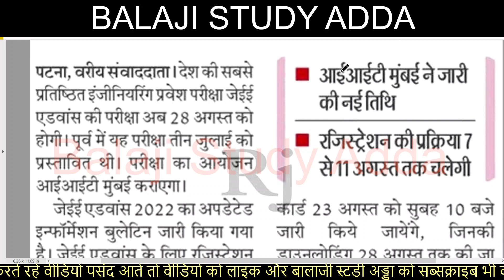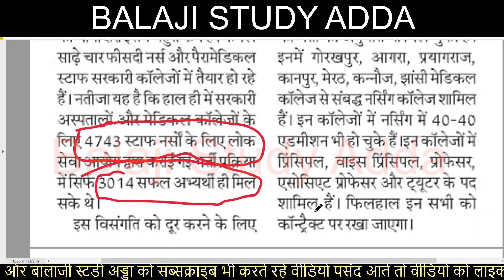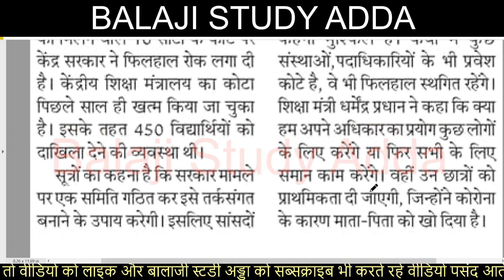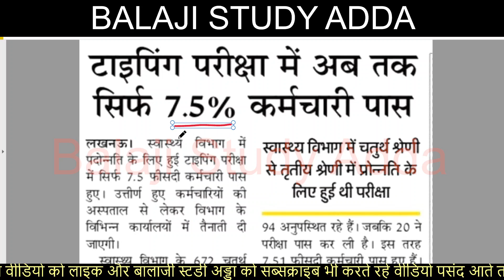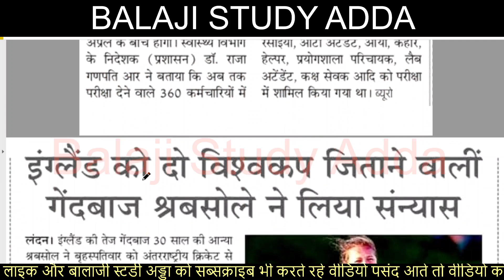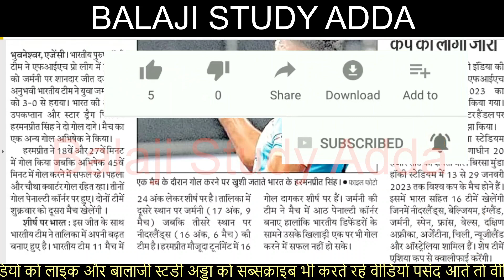UPTET 2022 INVALID RESULT, JEE ADVANCE EXAM, UPPSC BEO EXAM, UNIVERSITY EXAM & UP BOARD EXAM UPDATES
14 APRIL 2022 NEWS AND TEACHER VACANCY RELATED UPDATES

टीईटी हजारो अभ्यर्थी हुए बाहर
यूपीटीईटी इनवैलिड रिजल्ट अपडेट
जेईई एडवांस की परीक्षा तिथि घोषित
एडेड जूनियर भर्ती अपडेट
सभी विभाग रोजगार दे आदेश जारी
ग्राम विकास अधिकारी 2142 पदों पर होगी भर्ती
यूपी विशेष सुरक्षा बल के लिए पद सृजित
HOME GUARD 32K VACANCY
TEACHER VACANCY UPDATE
STAFF NURSE EXAM
TABLET AND SMARTPHONE DISTRIBUTION
RED 1770 POST
STAFF NURSE EXAM
यूपीटेट वेबसाइट सम्बन्धित अपडेट
राजस्व निरीक्षको व नायब तहसीलदारों की होगी भर्ती
यूपीटेट आठ प्रश्न गलत सभी को मिलेंगे अंक
यूपीटेट संसोधित आंसर की तिथि घोषित
यूपीटेट फाईनल रिजल्ट तिथि घोषित
टीईटी के परिणाम के बाद भर्ती की मांग
उत्तर प्रदेश अधीनस्थ चयन आयोग परीक्षा तिथि घोषित
कॉमन यूनिवर्सिटी एंट्रेंस एग्जाम जुलाई में
जूनियर एडिड वैकेंसी
अध्यापक भर्ती के लिए धरना
स्कूल चलो अभियान
बीएड प्रवेश परीक्षा तिथि
यूपी टेट परीक्षा परिणाम अपडेट
एमटीईटी अपडेट
नई शिक्षक भर्ती के लिए ज्ञापन सौपा
तीन महीनो में 10863 पदों पर भर्ती प्रक्रिया
यूपी स्कॉलरशिप अपडेट
डीएलएड चारो सेमेस्टर परीक्षा तिथि घोषित
10 हजार पुलिस कर्मी 100 दिनों में
पुलिस विभाग में 5381 नये पदों को शासन को मंजूरी
दस हजार सरकारी पदों पर सौ दिनों में भर्ती आदेश
बीएड परीक्षा अपडेट
एडेड स्कूलों में 7000 भर्तिया
यूपी बोर्ड परीक्षा पेपर लीक
अस्सिटेंट प्रोफेसर के लिए भर्ती
ऑस्कर अवार्ड 2022 विजेता
बेसिक शिक्षा मंत्री संदीप सिंह
नई भर्ती के लिए मांगी रिक्त पदों की सूचना
सचिव के आश्वासन पर धरना समाप्त
रिक्त पदों को भरने का आदेश जारी
यूपी में 21 सैनिक स्कूल
रेलवे में कर्मचारियों के तीन लाख से अधिक पद खाली
योगी आदित्यनाथ शपथ समारोह
यूपीटेट परीक्षा सम्बन्धित नोटिफिकेशन
डीएलएड परीक्षा सम्बन्धित नोटिफिकेशन
अस्सिस्टेंट प्रोफेसर भर्ती परीक्षा परिणाम पर रोक
BIHAR PRIMARY TEACHER 40 THOUSAND VACANCY
एसएससी एमटीएस नोटिफिकेशन जारी
रिजल्ट न घोषित होने पर अभ्यर्थियों का प्रदर्शन
एनसीईआरटी की किताबो पर आधारित होगा दाखिला परीक्षा
परीक्षा कराएँगे 1.16 लाख शिक्षक
पीसीएस 2022 के लिए ऑनलाइन आवेदन
RO/ ARO EXAM UPDATES
डीएलएड छात्रों का प्रदर्शन
DELED STUDENT PROTEST
सीटेट परीक्षा परिणाम अपडेट
सुपरटेट 17 हजार शिक्षक भर्ती अपडेट
40 हजार पदों पर अगले माह से होगी भर्तिया
पीईटी में फेल आरओ की परीक्षा में टॉपर
नई भर्ती के लिए गर्जे बेरोजगार
एनटीपीसी अपडेट
68500 शिक्षक भर्ती अपडेट
स्कूलों में पद खाली नही और जारी कर दिए नियुक्ति पत्र
शिक्षक भर्ती सचिव परीक्षा नियामक प्राधिकारी को नोटिस
प्राथमिक और उच्च प्राथमिक विद्यालय अध्यापक की कट ऑफ़ जारी
रीट अपडेट
यूपीबोर्ड अपडेट
12वी पास करके इंटर करने वालो को लैपटॉप वायरल वीडियो